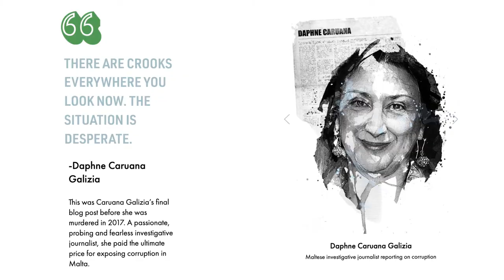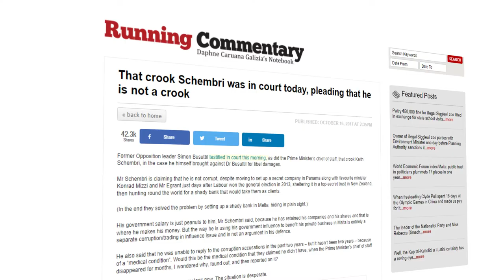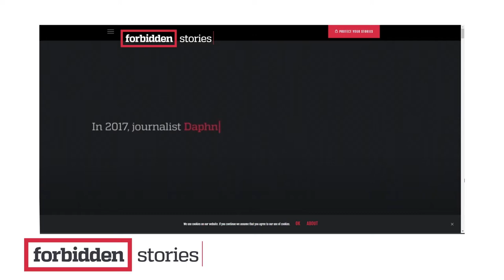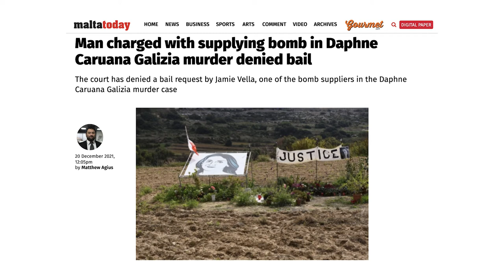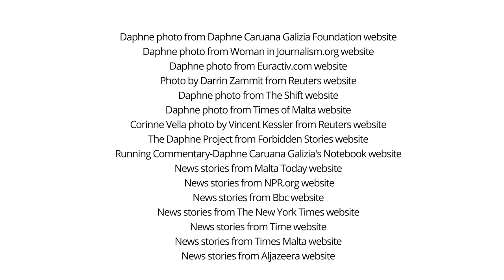Visionaries Series: Corinne Vella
Daphne Caruana Galizia was a Maltese writer, journalist, blogger and anti-corruption activist renowned for her relentless investigative reporting on government corruption, money laundering and other types of government malfeasance and criminal activity. On October 16, 2017, she was murdered by a car bomb, and just this past year the government of Malta was found legally responsible for her murder.

Join IFEP Founder and CEO Greg Victor in conversation with Corinne Vella, who advocates for free expression and justice in her sister's death as Head of Media Relations at the Daphne Caruana Galizia Foundation. In this episode of Visionaries, learn about the discreditation campaign waged against Daphne both before and after her death, the level of impunity in Malta leading to–and continuing after– her death, and how the Foundation advocates for Daphne and the safety of all investigative journalists internationally.

The Visionaries online series features conversations with changemakers who, often at great personal risk, defend free-expression rights in today's increasingly complicated digital world.